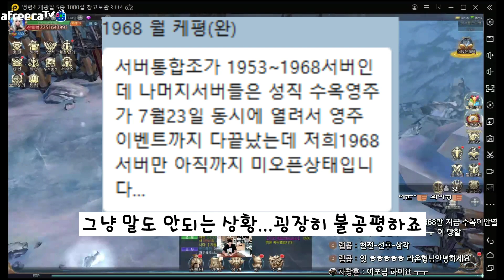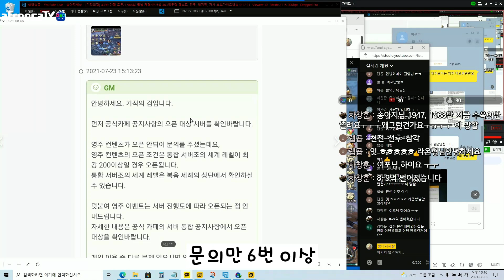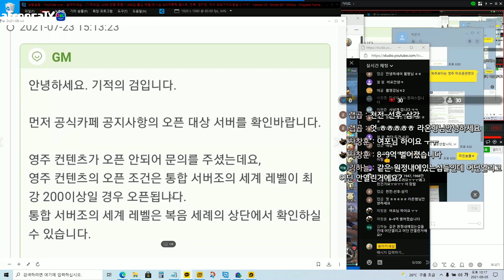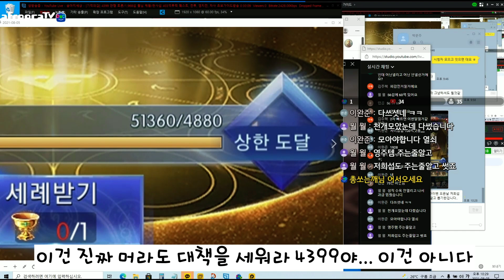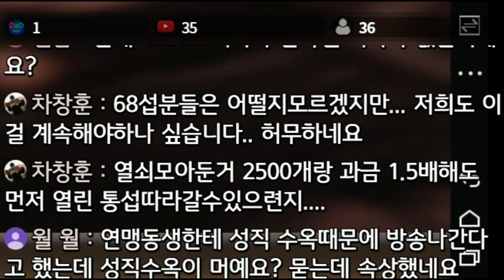[기적의검] 1,968섭 월님 케평 중ㅣ4399 실체 만행 영주오류 복구요망